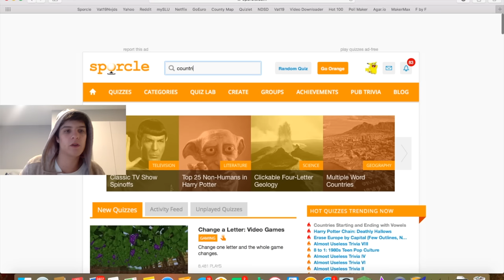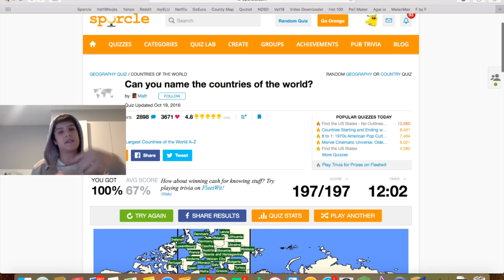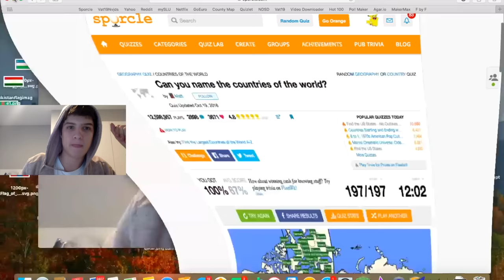SPORCLE WORLD RECORD - Typing Every Country in Under 3 Minutes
It's called Geography Joe, and so far I have five videos.

Original description:
(Reupload cuz this one has my face and better audio)
Me BREAKING that world record and typing the name of all 197 countries in 179 seconds on Sporcle's ever-popular countries of the world quiz.

Sorry I haven't been uploading guys, I've been living in Madrid, Spain for the last 4 months as my first semester of college, and I've been either studying or having fun in Spain this entire time, so I wasn't able to get a video out (also shipping prices are insane). Hope you guys enjoy this video, hope to see you all in America in 14 days!